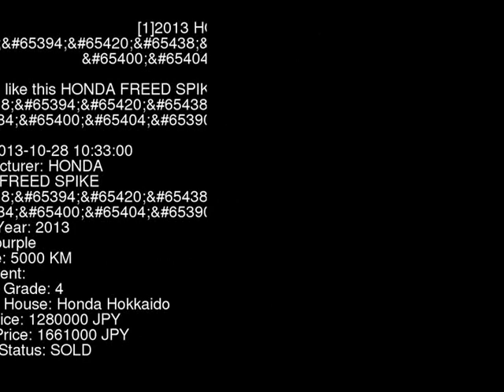2013 HONDA FREED SPIKE GP3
the Authority on JDMs since 2007!  . Details on this car from auction in Japan